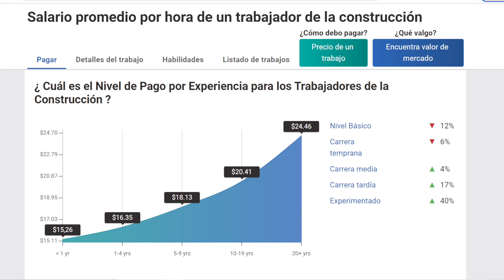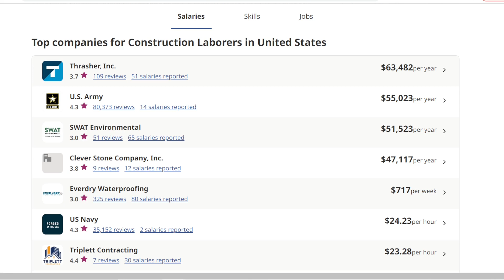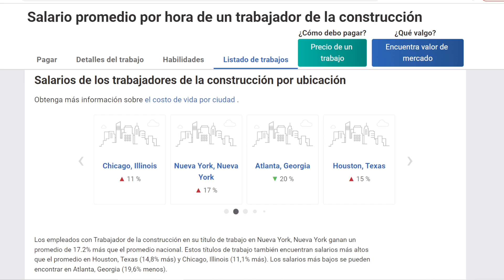¿Cuanto Gana un OBRERO en ESTADOS UNIDOS? 🤑 Salario y Ofertas de Trabajo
Cuanto Gana un Obrero en Estados Unidos. Salario mensual, según localidad y experiencia. Mas informacion en el articulo Requisitos para trabajar en la construccion , sueldo obreros segun experiencia, localidad y ofertas de trabajos

Indice
00:00 Cuanto gana por hora y anual
00:26 Sueldo segun Experiencia
00:55 Empresas con mejor salario
01:22 Salarios por estados